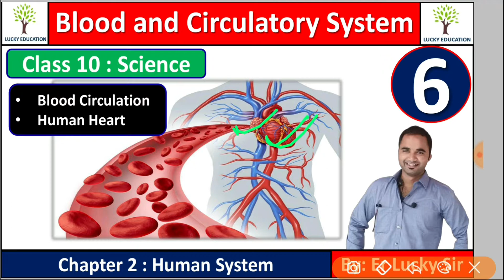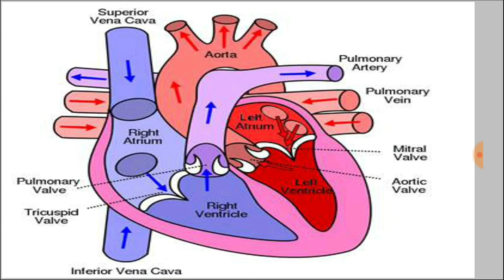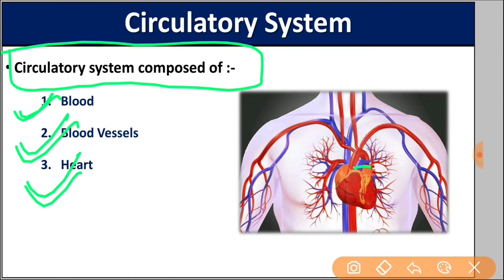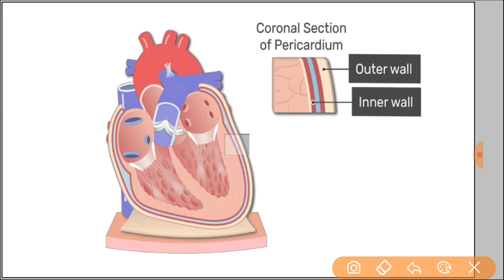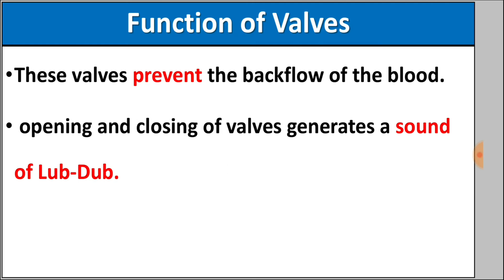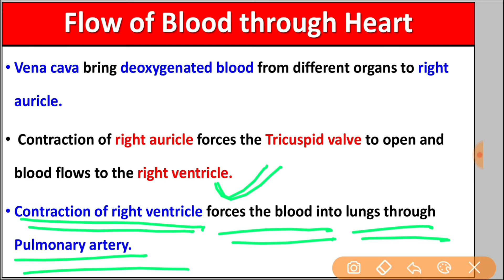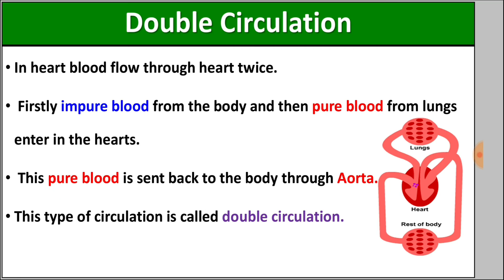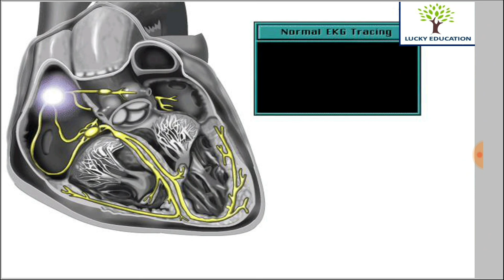Circulatory System || Part 6 || Biology || Class 10 || RBSE || By Er. Lucky Sir